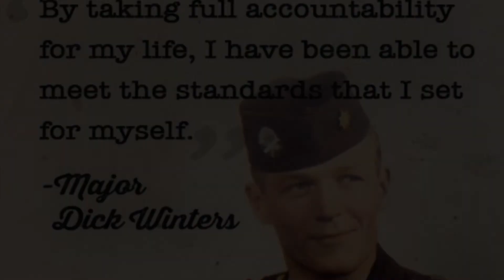RATBUS - Winters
From RATBUS - "An Exercise in Fearlessness"

The HBO series The Band of Brothers told the story of major Richard Winters and his leadership of Easy Company during World War II.  He is an inspiration to me and I tried to tell his story with this song.